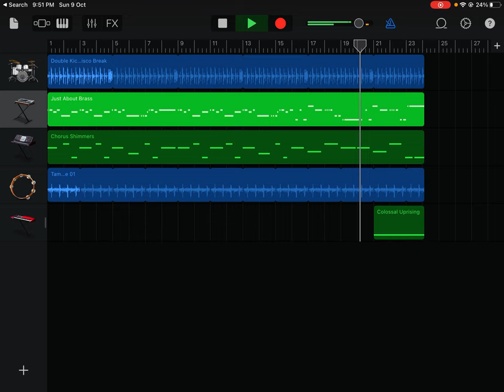How to play - Mighty is our God